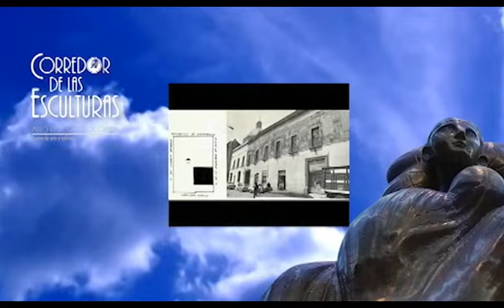Segunda parte Maestro José Luis Cuevas en el MIQ